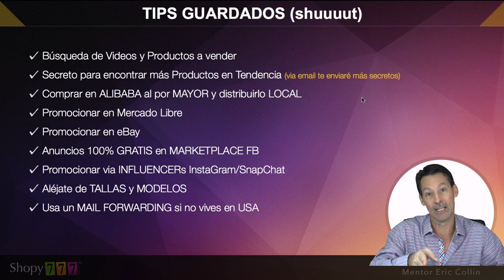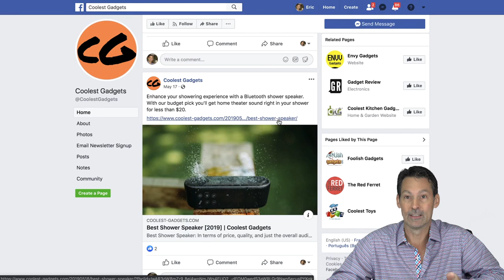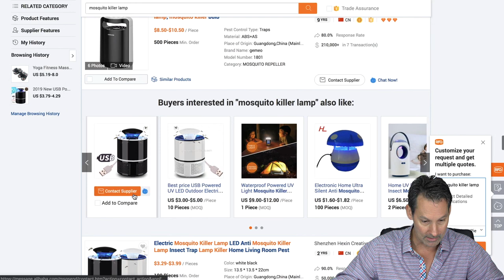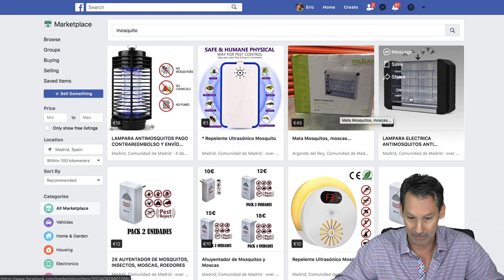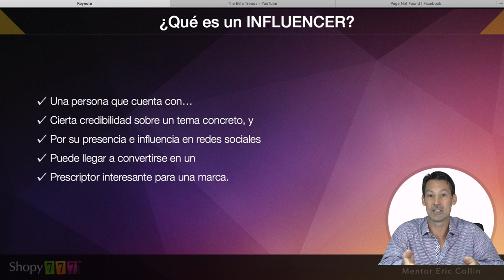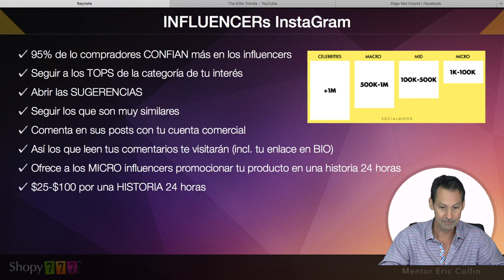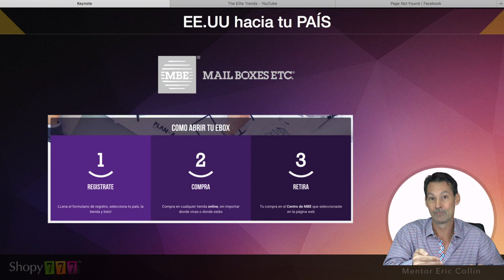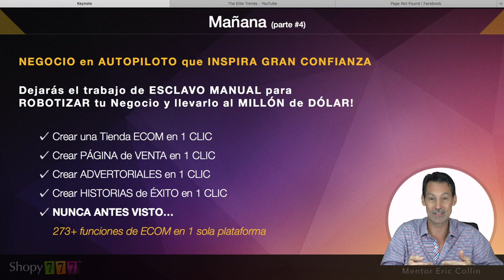🛑 Curso Dropshipping 2019 GRATIS 🤑 ► Parte 3/4 [Dropshipping que es]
REGALO EXTRA...
Incluyendo...
🤑 Investigación
🤑 Competencia
🤑 Tiendas
🤑 Anuncios
🤑 Videos
🤑 Textos

curso dropshipping,
Curso de ECOM Online GRATIS,
dropshipping español,
productos dropshipping,
Curso Dropshipping GRATIS,
dropshipping españa,
curso dropshipping aliexpress,
eric collin,
shopy777,